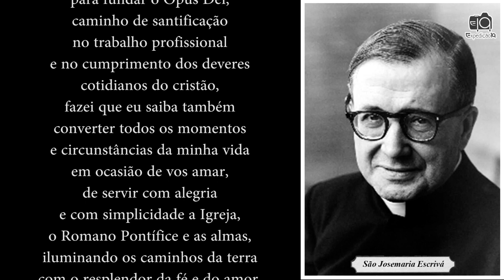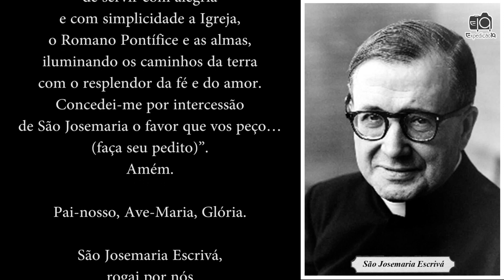Oração a São Josemaria Escrivá de Balaguer - Fundador do Opus Dei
“Ó Deus, que,
por mediação da Santíssima Virgem Maria,
concedestes inumeráveis graças
a São Josemaria, sacerdote,
escolhendo-o como instrumento fidelíssimo
para fundar o Opus Dei,
caminho de santificação
no trabalho profissional
e no cumprimento dos deveres
cotidianos do cristão,
fazei que eu saiba também
converter todos os momentos
e circunstâncias da minha vida
em ocasião de vos amar,
e de servir com alegria
e com simplicidade a Igreja,
o Romano Pontífice e as almas,
iluminando os caminhos da terra
com o resplendor da fé e do amor.
Concedei-me por intercessão
de São Josemaria o favor que vos peço…
(faça seu pedido)”.
Amém.

Pai-nosso, Ave-Maria, Glória.

Se você gostou da oração; clique em gostei (no joinha). Isso é muito importante. Pois o vídeo terá mais indicações e chegará a mais pessoas, que também gostariam de receber esta oração.

Artista: Esther Abrami